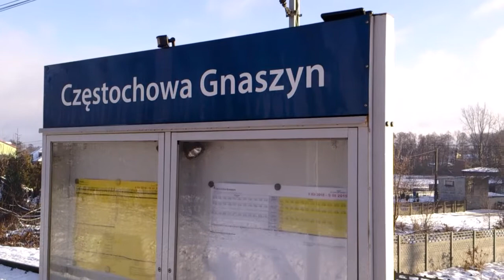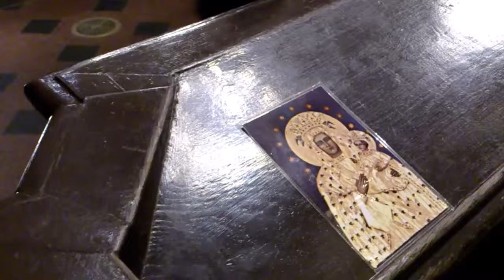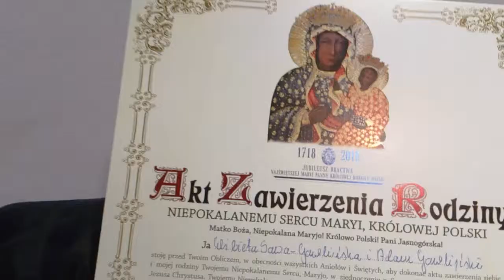Z Jasnej Góry do Obertyna.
Jedenasty odcinek mojej pieszej pielgrzymki z Katedry Wrocławskiej przez Jasną Górę do Matki Boskiej Obertyńskiej w Obertynie na Ukrainie.